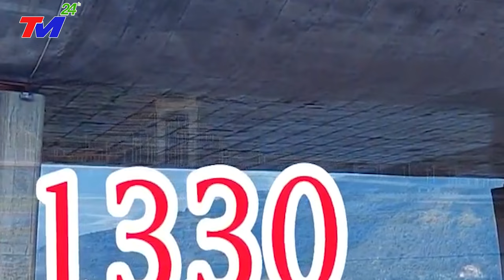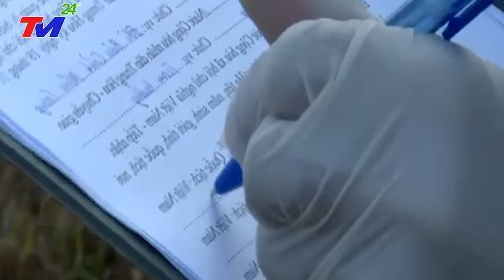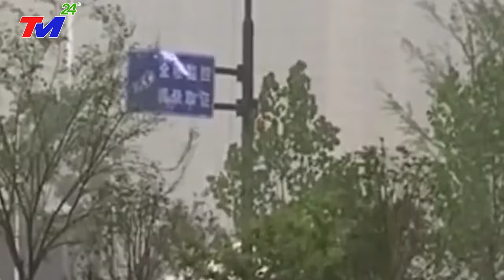Tin Khủng 17/12 - VỠ DẬP ~ NGÀY TậnThẾ ở ĐẬP TAM HIỆP - Bão Mới Đổ Bộ, Giật Cấp 17 Sóng Thần Cao 72M